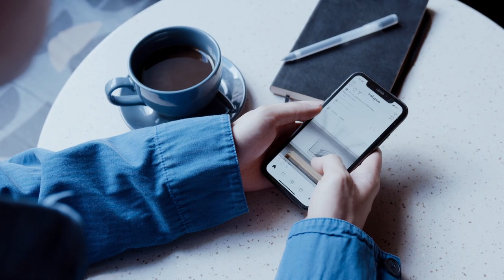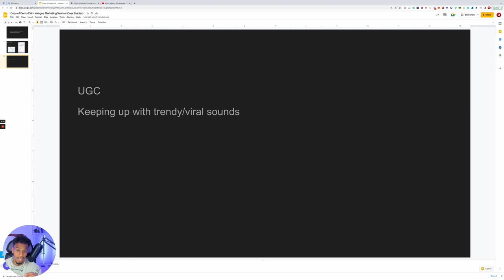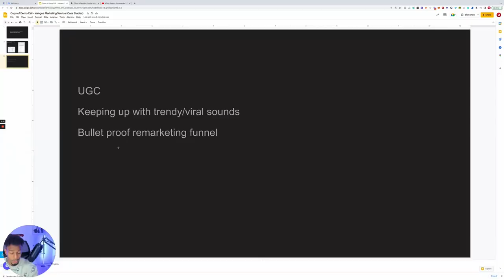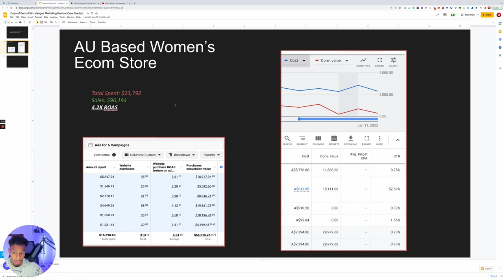Women's Fashion Brand made $96,000 in 30 days! (Facebook Ads & Google) | Brand Case Study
This Women's Fashion Brand made $96000 in just 30 days. Watch the video to find out how.